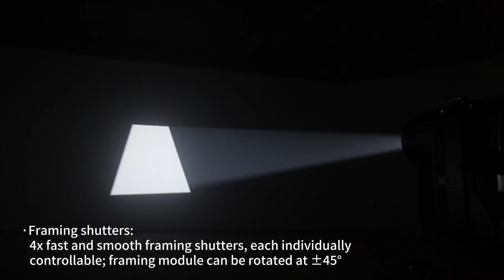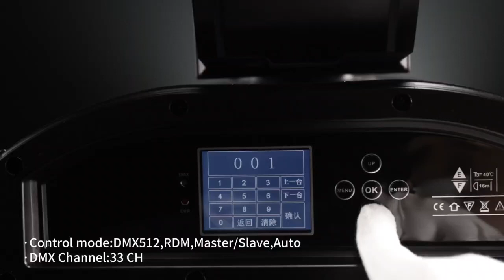700W LED BSWF IP 4in1 with CMY+CTO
700W LED BSWF IP 4in1 with CMY+CTO

Model: JJ-LM700BSWF

·Power Supply:AC 100-240V,50/60Hz
·Power consumption:900W
·Light Source:700W LED
·LED life expectancy: ≥20000 Hours
·Color Temperature:7,500K
·CRI：≥72 / ≥90
·Color Wheel:linear CMY color mixing and CTO effect，
Color wheel:7 color+open,Semi- color and rainbow effect
 (adjustable rotating speed and direction)
·Static Gobo Wheel: 7 gobos+open,gobo shake
·Rotating gobo wheel:7 interchangeable gobos+open,gobo shake(adjustable rotating speed and direction)
·Prism:4-facet prism,8-facet prism,rotatable in both directions and overlayable
·Framing shutters: 4x fast and smooth framing shutters, each individually controllable; each blade can block light completely;
·Zoom: electronic linear zoom 6°-50°
·Iris: 5%-100% linear adjustment
·Strobe: 1-25Hz/s,adjustable speed
·Dimmer: 0-100% linear electronic dimmer
·Frost: 0-100% linear frost
·Movement:Pan: 540°,16 Bit movement resolution
                  Tilt: 270°,16 Bit movement resolution
                  Automatically accurate positioning
·Control mode:DMX512,RDM,Sound,Master/Slave,Auto
·DMX Channel:24 CH
·Protection Rating: IP65
·Product Size:446*362*752mm,N.W.:31.8kg